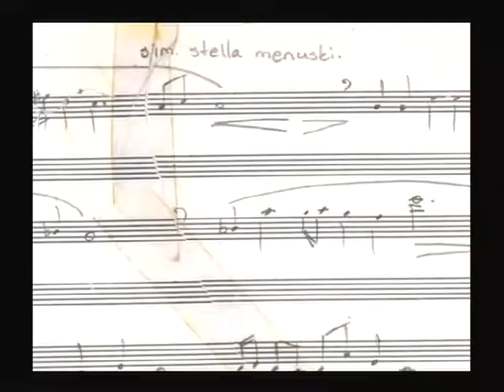The Wordshed - Ivor Indyk, Summarises his lecture on shyness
Produced by the Johanna Featherstone and the Red Room Company on behalf of the Writing and Society Research Group in the College of Arts, Education and Social Sciences at the University of Western Sydney.
'The Wordshed' was originally a six part series of half-hour poetic TV shows, composed of interviews, readings, mini essays and performances by Australian and international poets and writers. Presented now for YouTube, we've edited them into individual Pinches for your viewing pleasure.